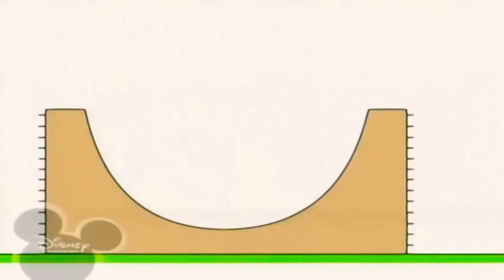4 квітня 2021 р.